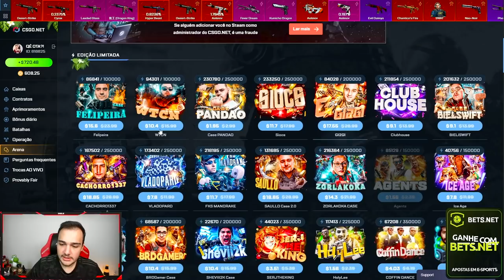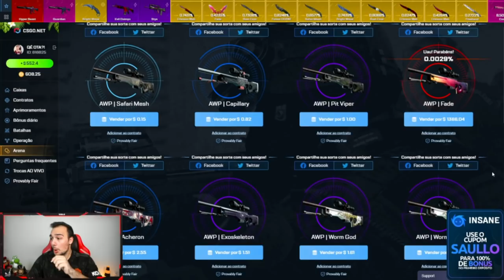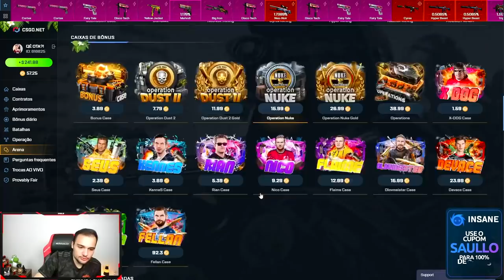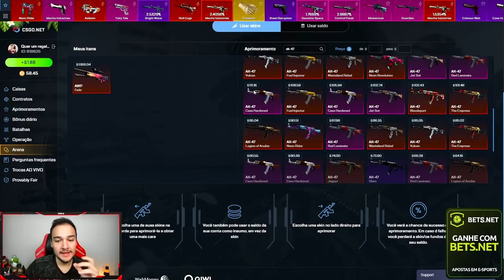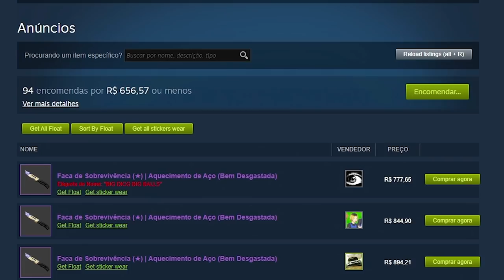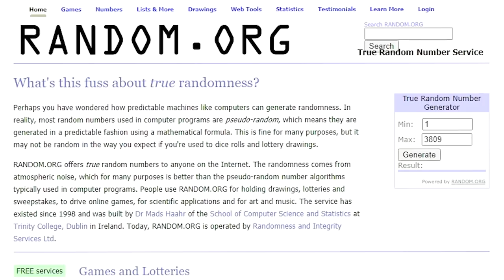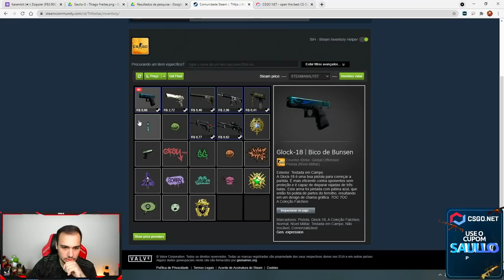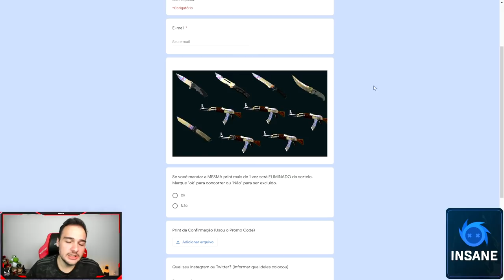Com apenas 0.003% eu GANHEI uma AWP FADE no CSGO 😱🤑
Ganhei uma AWP Fade super rara no CSGO com apenas 0.003% de chance